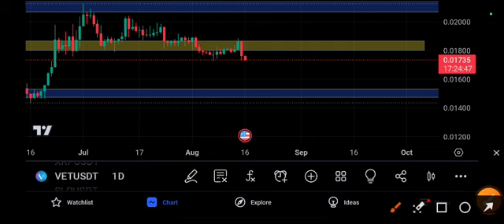VET News Today! Vechain Price Prediction